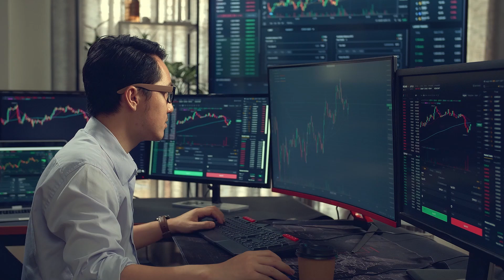Best way to trade online without risking your own capital